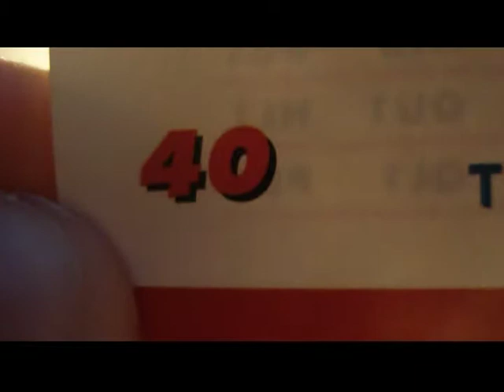Rushhour solution 40